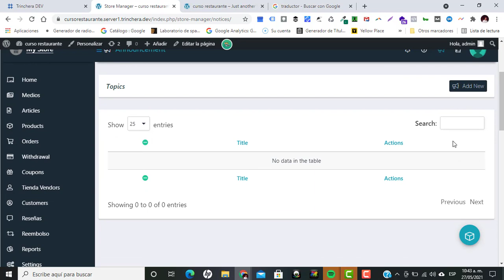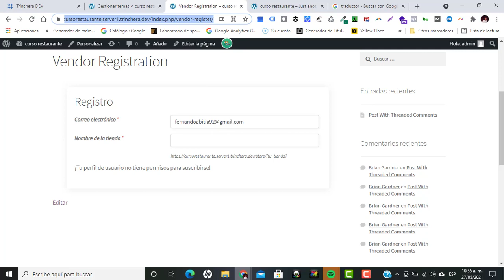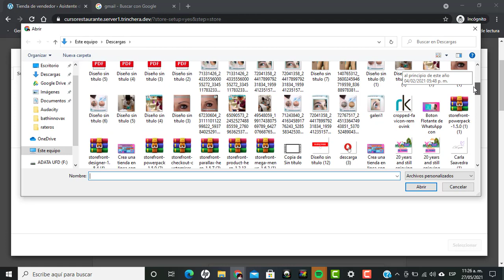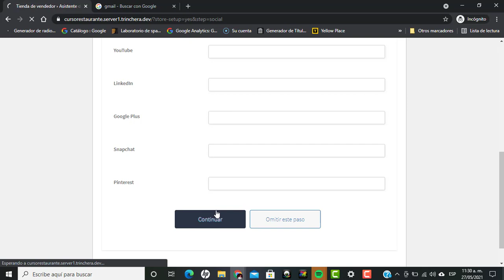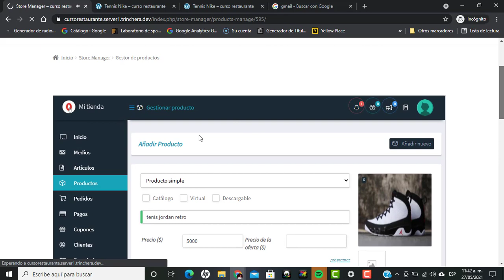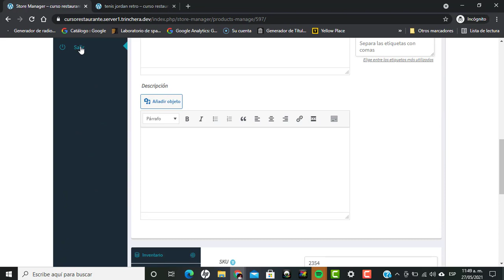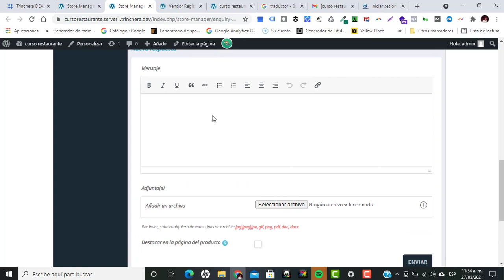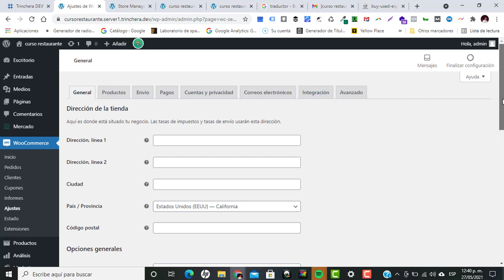Creación y registros de vendedores en un Marketplace con WCFM | Fernando Abitia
Bienvenidos al segundo video de la creacion de un Marketplace con el plugin WCFM
En este video veremos como crear y registrar vendedores y como crear productos como vendedor.

Tutoriales y mentorias de wordpress, Elementor, woocommerce, gutemberg y diseño web